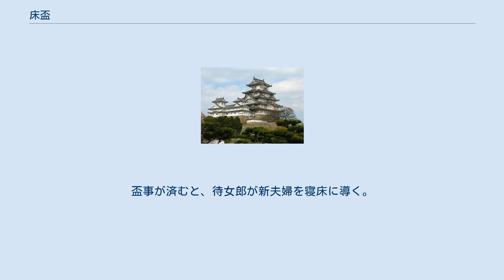床盃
床盃、または、床杯（とこさかずき）は、新婚夫婦が、結婚初夜に寝所で盃を交わす日本の風習。
近世ころの文献に見える。
 最もプライベートな空間で行なわれることであり、守るべき礼式、作法は示されていない。
 祝言のなかで、三三九度の盃事、親子盃、総盃が終わり、本膳に及ぶとき、夫婦は閨に赴く。
まず小盃を夫から開き、妻に指盃する。
媒酌人が受け取って妻に盃を運ぶ。
次に中盃、次に大盃とかえて前と同じくする。
のち媒酌人は席を立ち退き、部屋侍女は夫婦を寝に就かせる。
 伊勢貞丈の『貞丈雑記』には、「今時婚礼の夜、床盃と名付けて夫婦寝室に入りて盃を取りかはし酒を飲むに法式ある様にいふ。然れ共古はなき事にて、当世のはやり事なり。ねやにて打とけて夫婦酒のむ事に法式はなし。ねながら酒などのむ事、下々の賎き者などはさやうの不行儀なる事をするなり。よき人などはせぬ事なり」とある。
 一説に、遊女を一夜妻とみなして、嫖客とさかずきの式をおこなう風があったので、この遊廓の風からおこったという。
 その方法は、新夫婦の寝床を東枕にして、新郎の床を上座に、新婦の床を下座にとり、新夫婦の前に巻を載せた三方と盃1個を載せた三方と銚子とを持ち出、冷酒で盃事を行なう。
盃は新郎が一献飲んで新婦にさし、新婦はこれを受けてまた新郎にさし、新郎がさらに一献飲んで盃を納める。
酌人の役は、女中、待女郎、また場合によっては媒酌人の妻がする。
盃事が済むと、待女郎が新夫婦を寝床に導く。
これに床入りが続く。